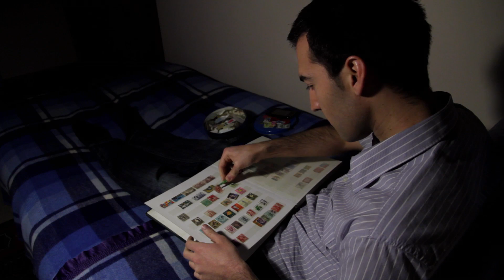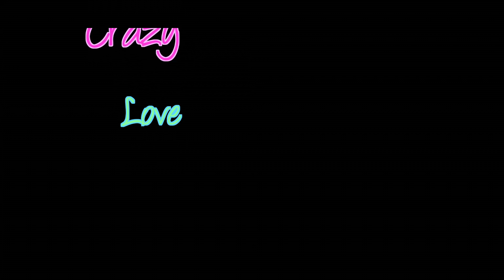Crazy Love [MAPS Film School10]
obsession in love.A comedy of love off the rails by Bruce Meatheringham.